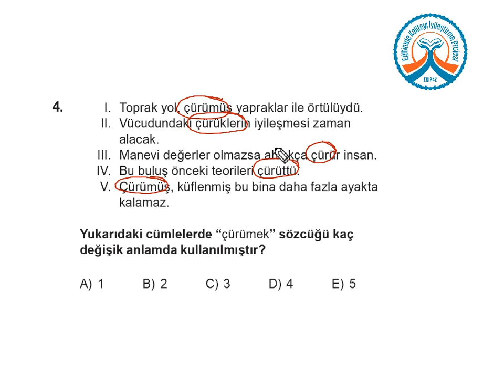YGS KDS 1 Türkçe A Kitapçığı Soru 4